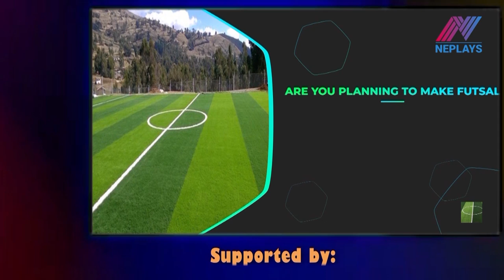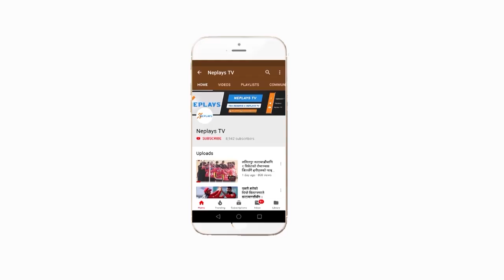Biratnagar Titans Captain Pradeep Airee After win ll PPL 2019